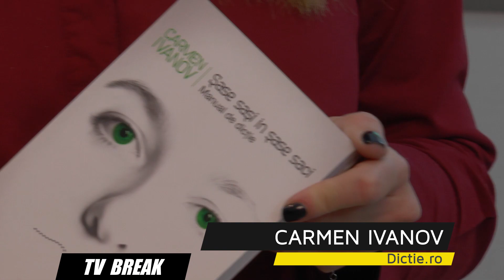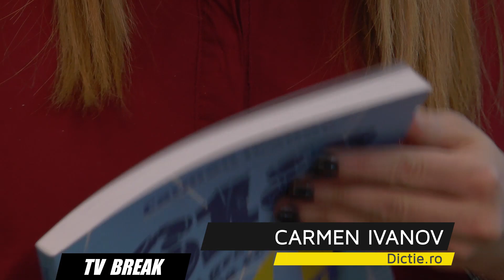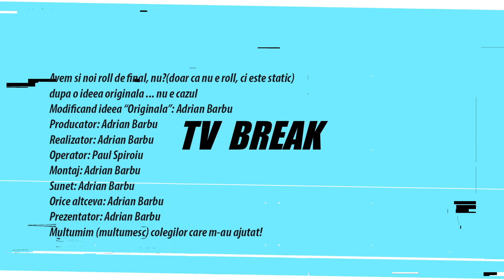TVBreak5 - ep.18 - Dictie.ro (Carmen Ivanov)